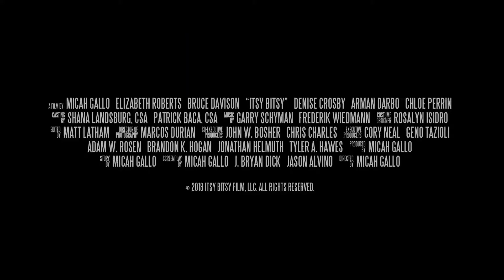Itsy Bitsy (2019) Official Trailer | Horror Archive Movie Trailers and Clips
Check out the official trailer for Itsy Bitsy starring Bruce Davison and Elizabeth Roberts.

Synopsis:
Based on the centuries old poem, a family moves into a secluded mansion where they soon find themselves being targeted by an entity taking the form of a giant spider.